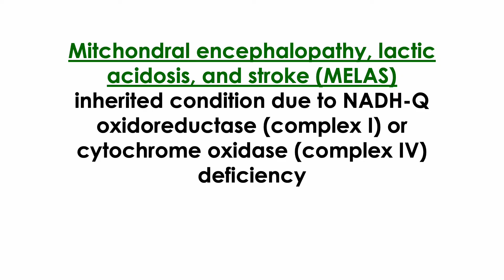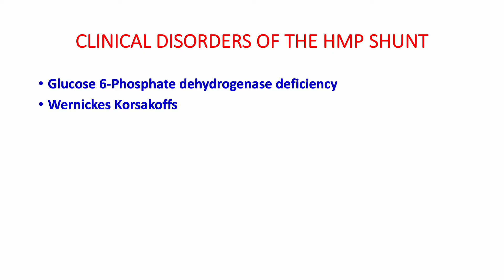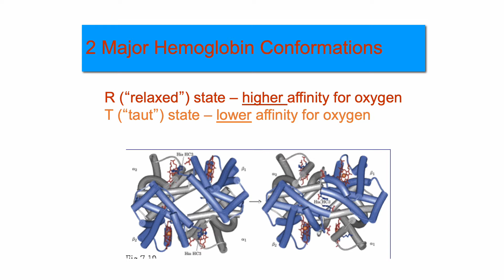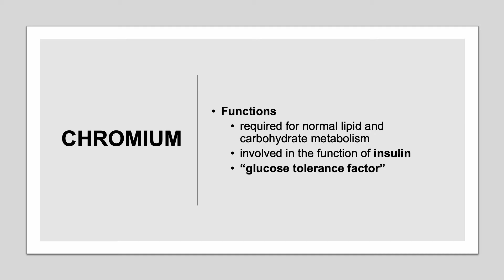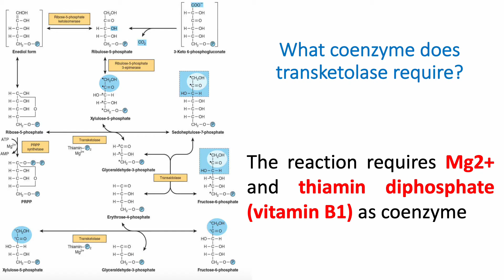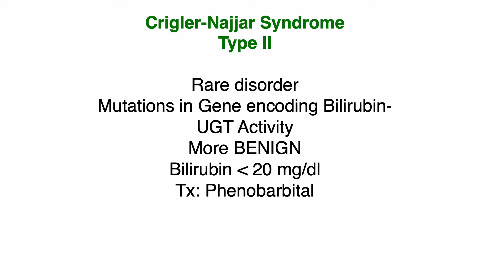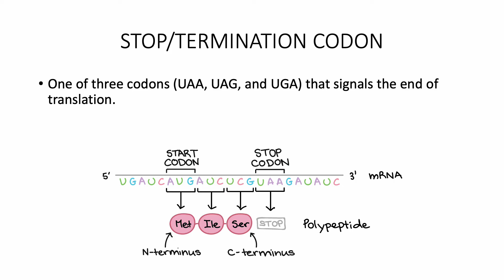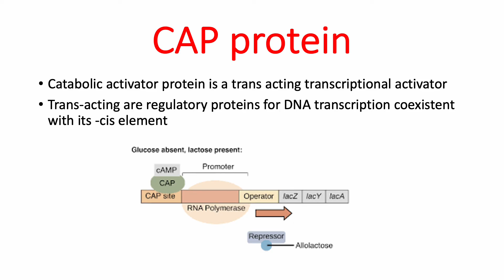Board Exam Tips: Biochemistry Flashcards